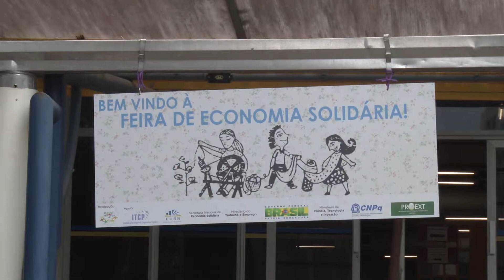07/11/17 Feira da Economia Solidária